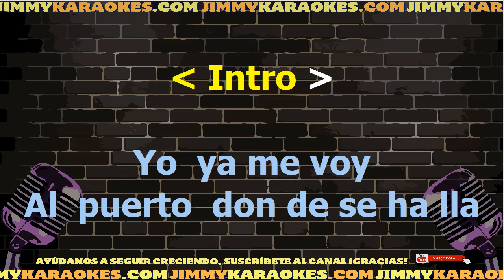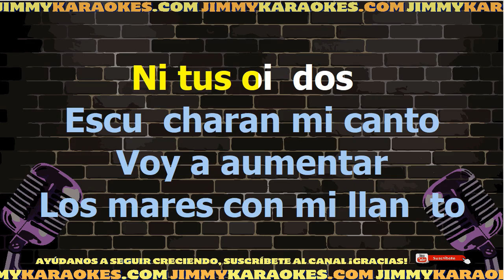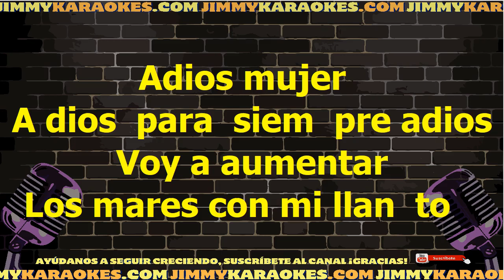Habanera La barca de oro Karaoke